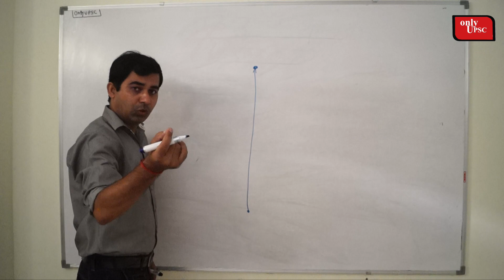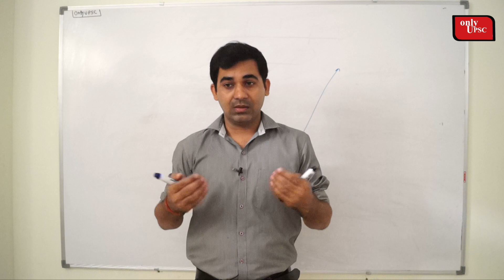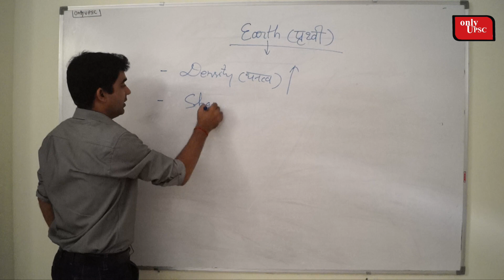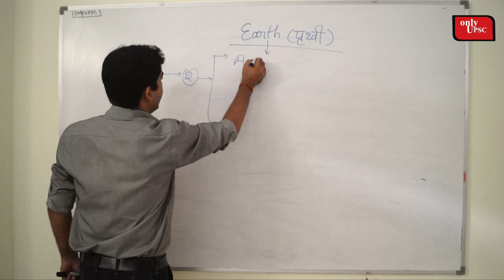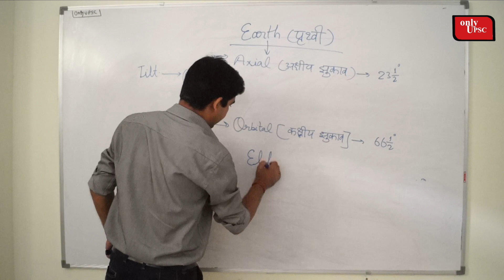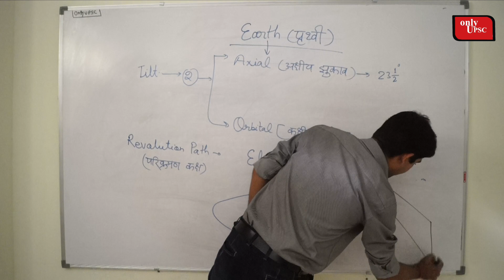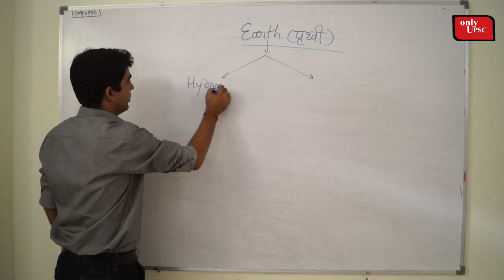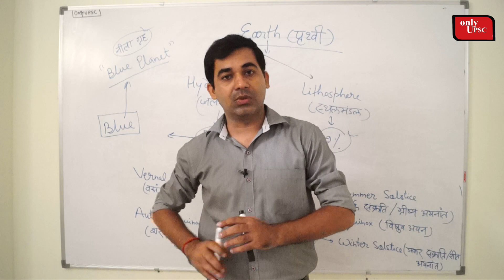IAS की Free Online class, अब आपका सपना होगा पूरा | सामान्य अध्ययन ( भूगोल ) : Lecture 21